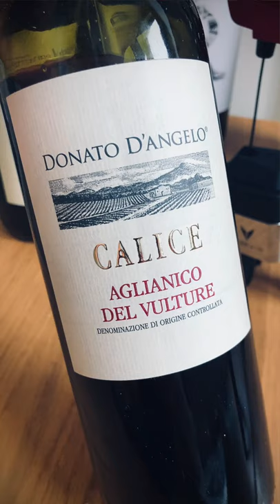Red Wine Value Alert: Aglianico del Vulture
Red Wine Value Alert: Aglianico del Vulture from Donato D'Angelo.

Wines featured in this episode:
Donato D'Angelo, 'Calice' Aglianico del Vulture 2017